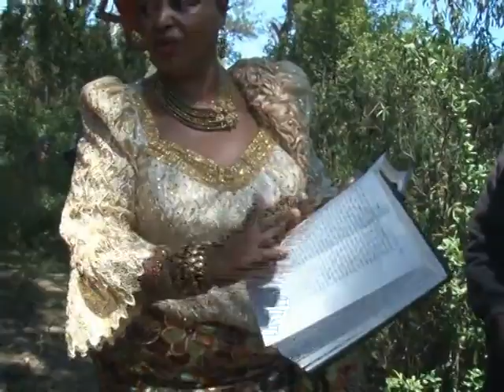Mburi ya Gatitika Leviticus 16 20 22 part 1